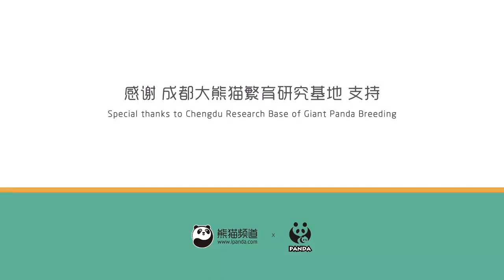拳王熊猫惜败对手，首轮淘汰 | iPanda